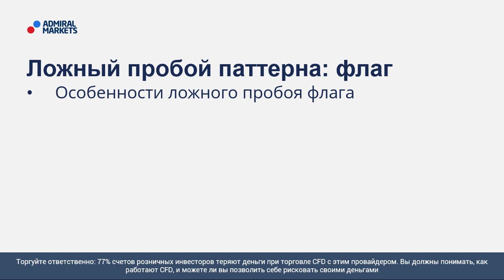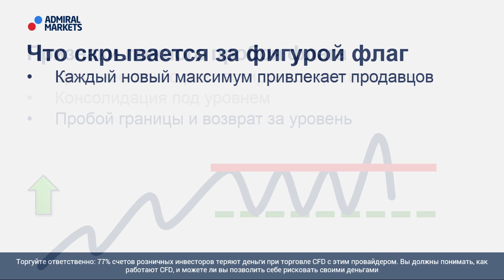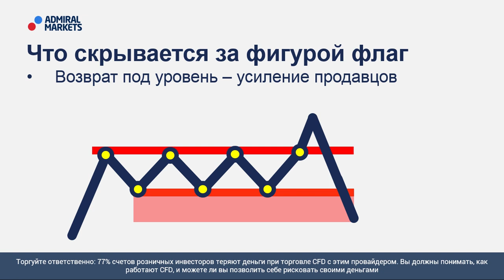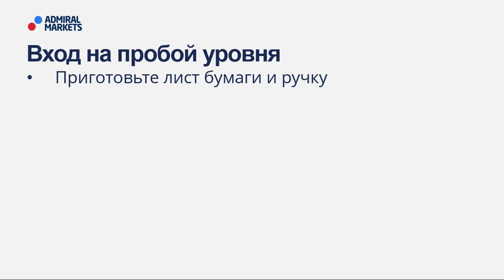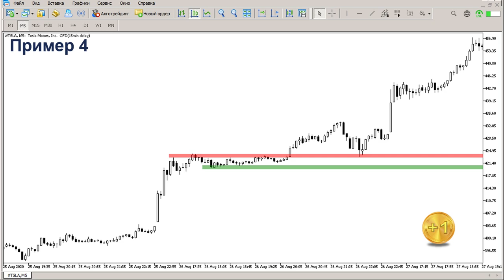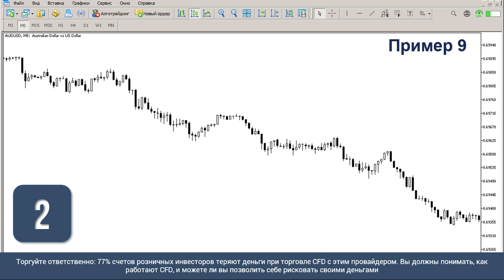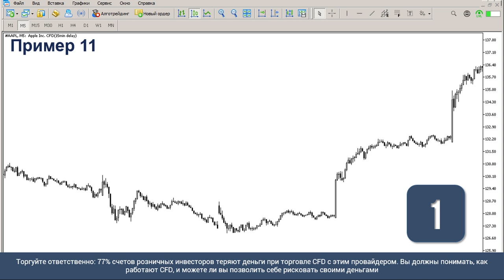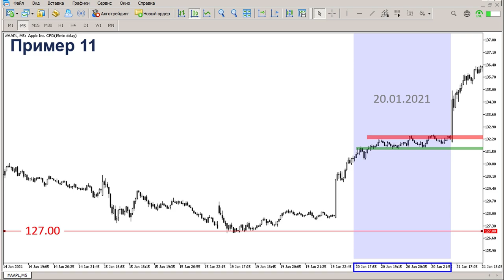📈 Price Action: Ложный пробой флага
Price Action – это одна из перспективных ветвей технического анализа в основе которой лежит методика оценки поведения цены без применения индикаторов. Торговля по Price Action предполагает принятие решений только на основании движения цены финансового инструмента. При этом цена является единственно верным источником информации, а технические индикаторы не используются. Одним из методов Price Action - является анализ ценовых паттернов.

На этом занятии мы разберем, о чем говорит ложный пробой флага и как это использовать в своей торговле. Чтобы закрепить полученные знания в конце встречи будет тест. Для теста вам понадобится только бумага и ручка.

Посетив вебинар, Вы узнаете:
🔹 Основные признаки паттерна

Содержание:
00:00 – План вебинара
01:39 – Основные признаки паттерна
05:08 – Тест
12:33 – Итоги теста